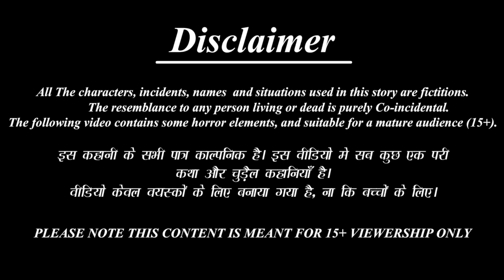Sambanna varan vs paavappetta varan | Malayalam Moral Stories | Bedtime Story | Malayalam Cartoon